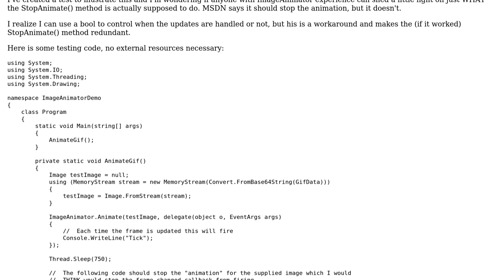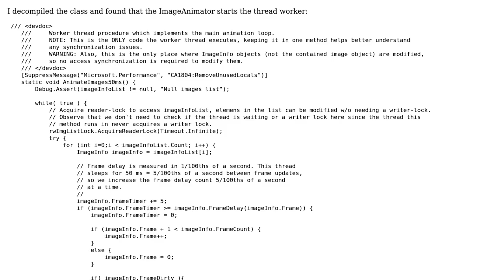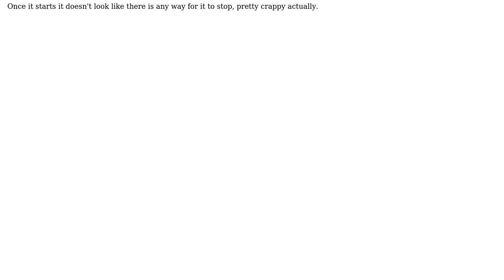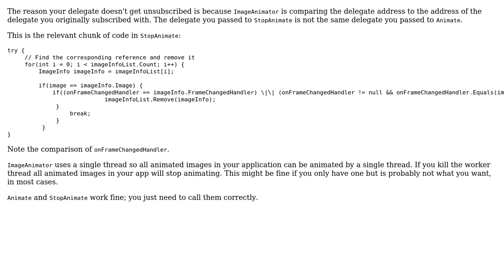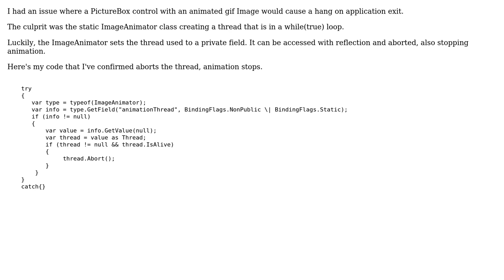ImageAnimator.StopAnimate() doesn't appear to actually do anything (3 Solutions!!)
ImageAnimator.StopAnimate() doesn't appear to actually do anything

With thanks & praise to God, and with thanks to the many people who have made this project possible! | Content (except music & images) licensed under CC BY-SA | Music | Images & others | With thanks to user Steve Sheldon user scubasteve user Richard Edwards user noctural and the Stack Exchange Network Trademarks are property of their respective owners. You are responsible for your own actions.